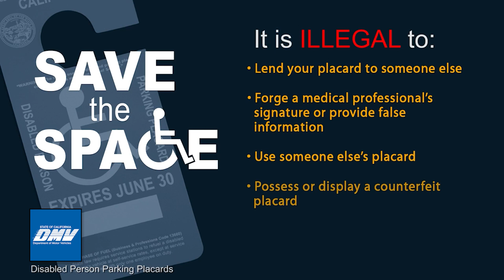Crystal - Save the Space Testimonial